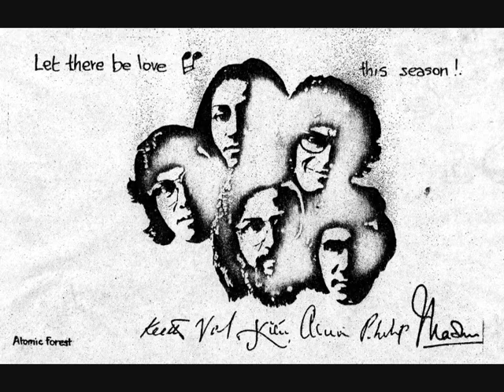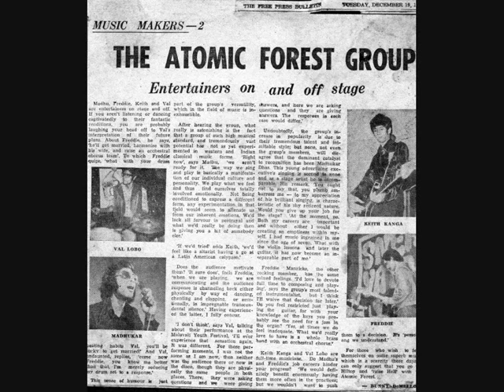ATOMIC FOREST - Obsession '77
ALBUM Obsession '77

The Atomic Forest was an Indian band of hard rock and psychedelic.
This anthology rare and virtually unknown mixes garage rock, psychedelic and fuzzy rock in a style inspired in so many other groups around the world. The disc becomes very interesting especially the scorching fuzz guitar and turns out to be strange, because it is from a country without great traditions psychedelic and hard rock
The founding members of the group were, the singer Madhukar Chandra DHAS and guitarist Abraham Mammen.
It is thus an important document of India, a country where little is known about her period "psych / rock".
Obsession insert some precious, rare and unreleased tracks of psychedelic rock and funk of the various phases of this Indian set (The Atomic Forest), written between 1973 and 1977.